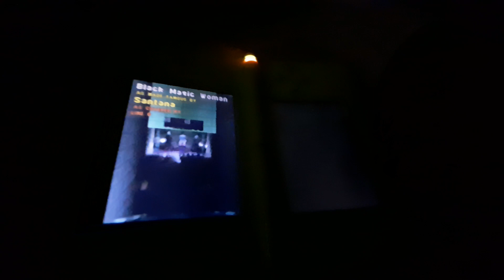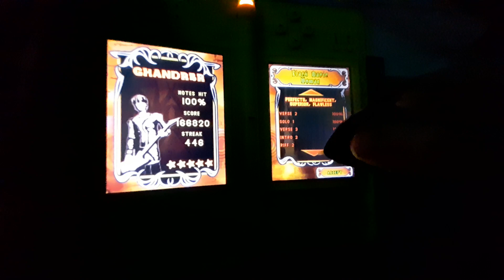Guitar Hero on tour Black Magic Woman 5 stars FC (166,820)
Black Magic Woman Santana 1970
cover by line 6 which is the Guitar Hero 3 cover of that song